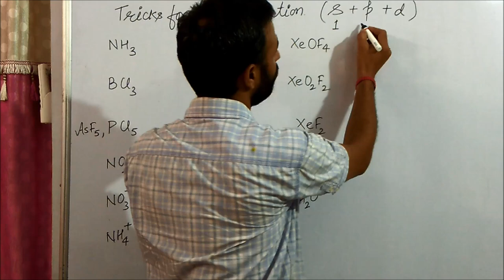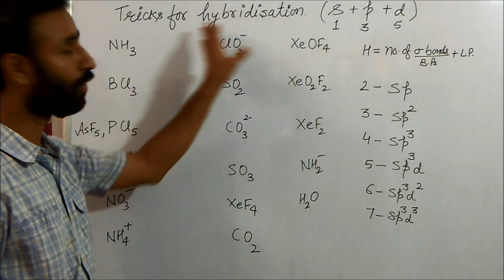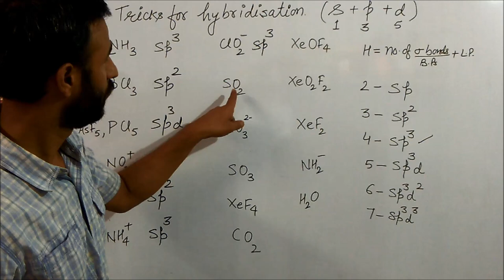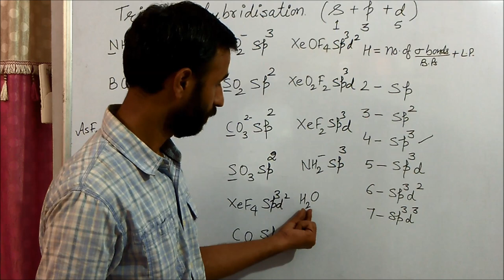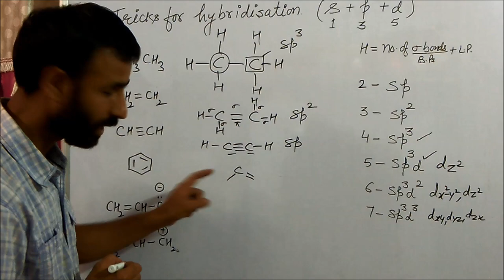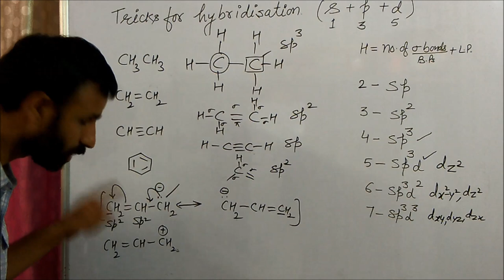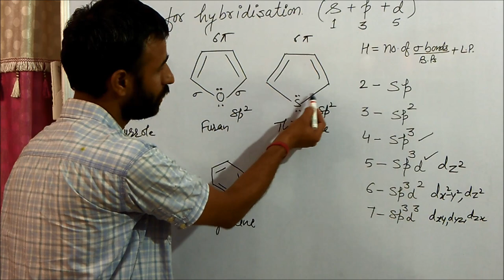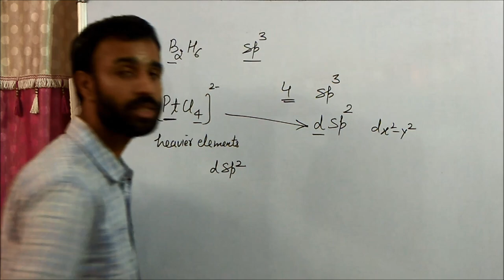Easiest ever Trick for hybridisation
chemistrygyanacademy i have explained hybridisation of all the molecules asked in previous years IIT, NEET exams